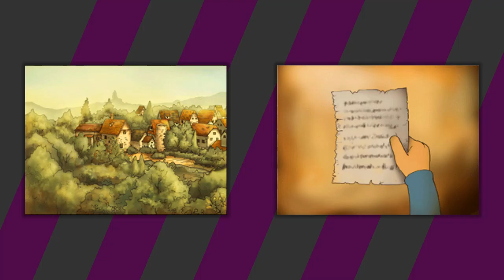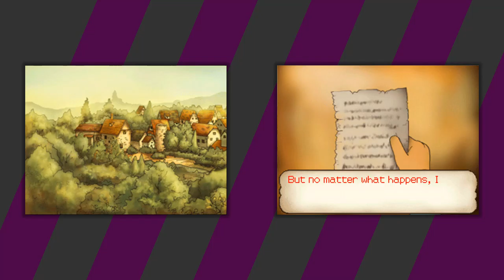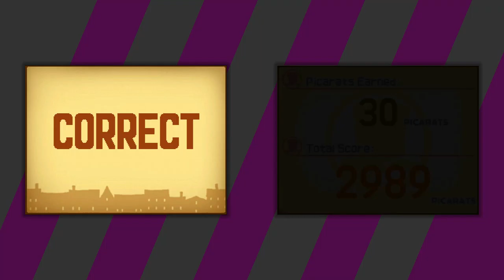Professor Layton and the Curious Village [11] Park Perils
OK that very clearly was a 2, not a 0. Still my fault for not double checking. The most errors I've made in a video, I think.